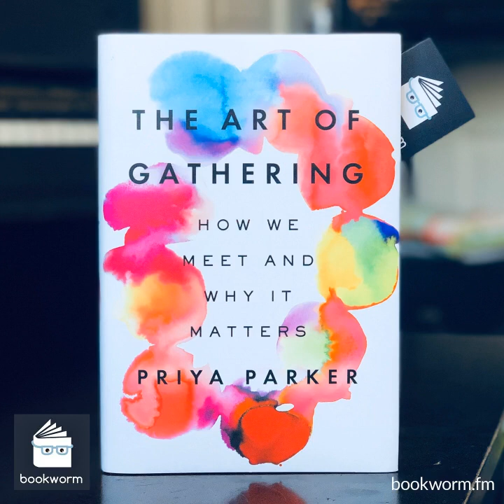86: The Art of Gathering by Priya Parker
Today’s author argues that the lackluster and unproductive gatherings in our lives don’t have to be that way. Join Joe & Mike as they consider how to bring a more human-centered approach to gathering in an effort create meaningful, memorable experiences for everyone involved.

Links

Thinking, Fast and Slow by Daniel Kahneman
It Doesn’t Have to Be Crazy at Work

Mike's Rating: 5.0
Joe's Rating: 5.0